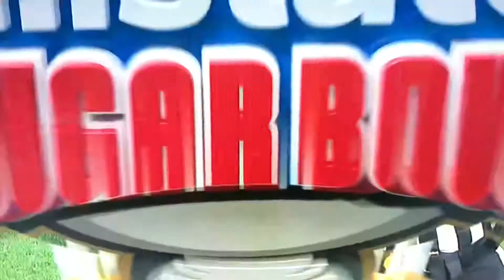Ohio J.Fields (BLASTED)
J.Fields BLASTED!!